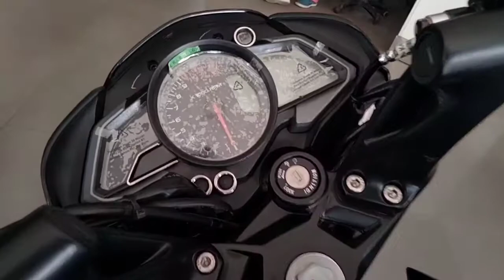New Pulsar ns 200 bs6 2021 / new Colour / blue whith / Coochbehar / vlog-6 😱😱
Plz share______

k

Flow me Guyz_____

mostaque_mandal

coochbehar

Thank you ____ ♥️🙏